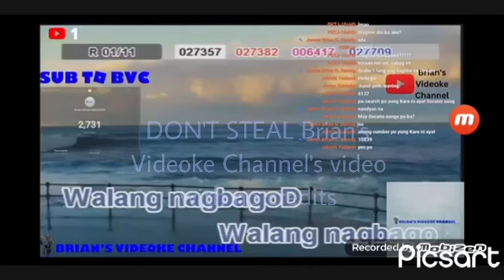Maybe The Night.mp4 (1)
CTTO: @briansvideokechannelofficial